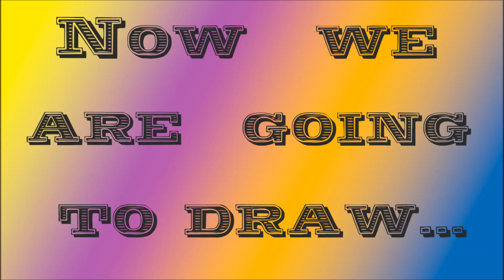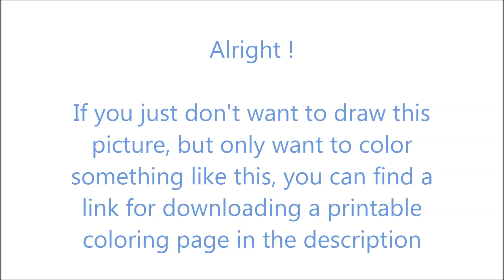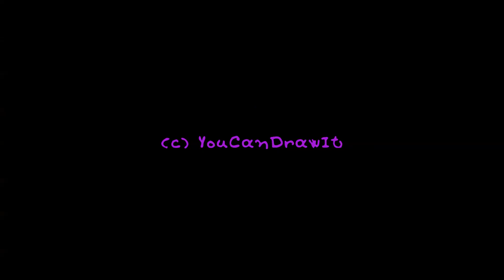How To Draw Wolverine ✎ Marvel Characters ✎ YouCanDrawIt ツ 1080p HD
Also I provide you a printable coloring page of what I just painted. Enjoy!

P.S.
[Rocker (ac.dc style) - Jason Shaw (audionautix.com)]